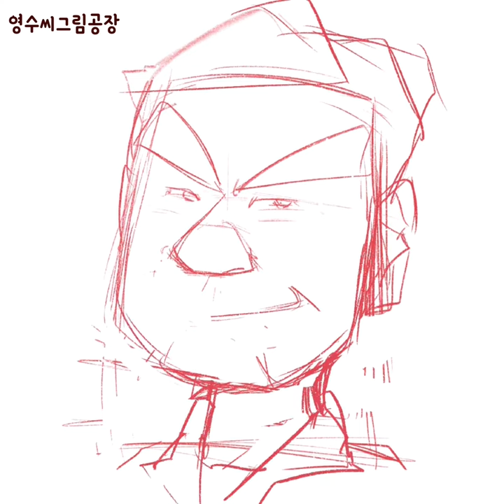군복 캐리커쳐 그리기 첫번째!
주문으로 그려드린 캐리커쳐 입니다!!